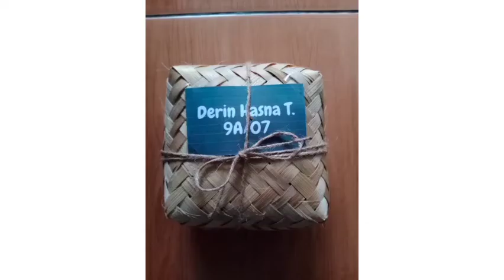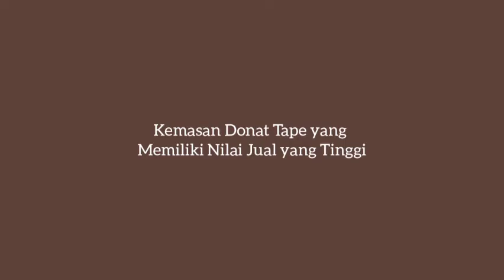TERPADU.IXA.07.DERIN HASNA TSABITA